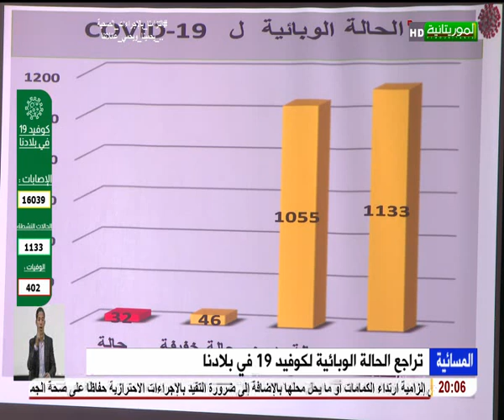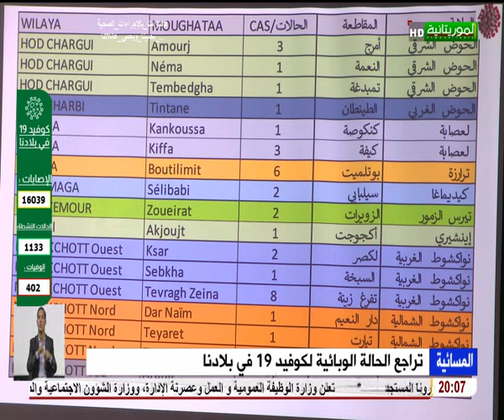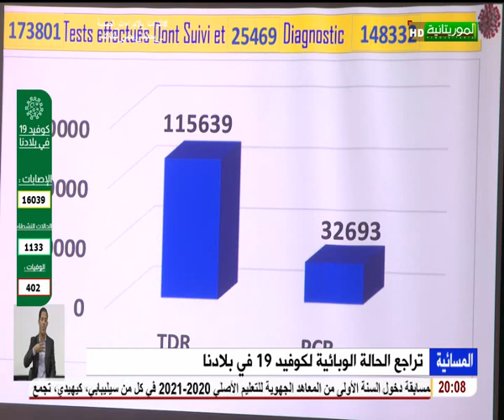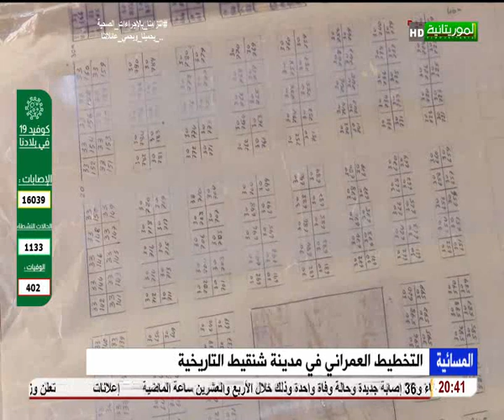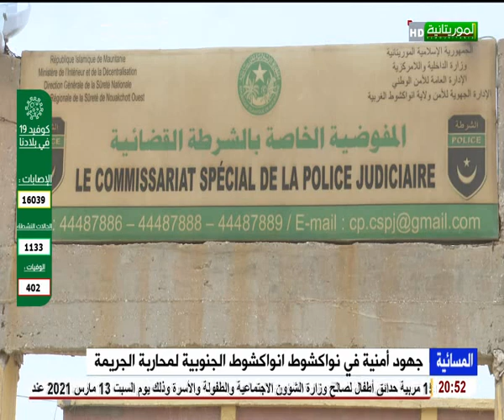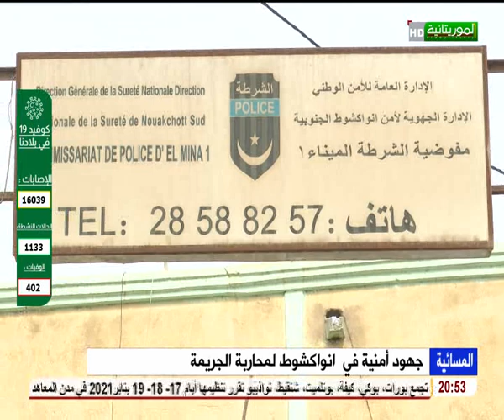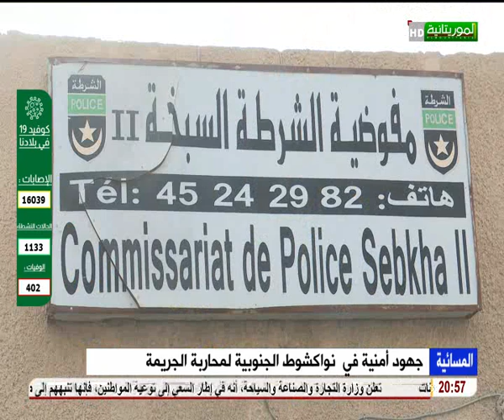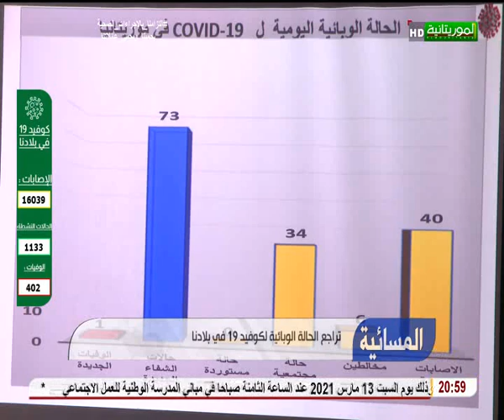المسائية لقناة الموريتانية 2021-01-17